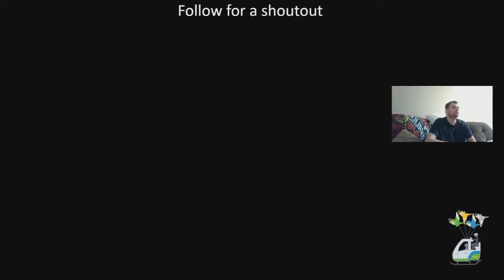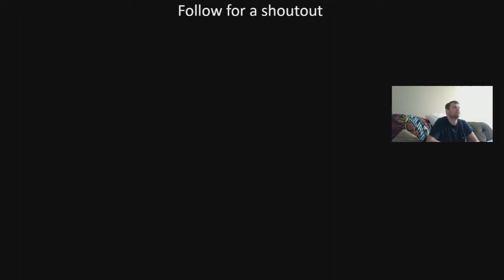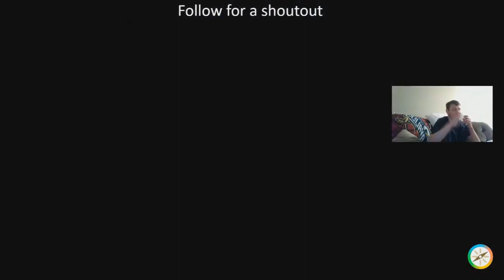POKEMON SCARLET PART 93